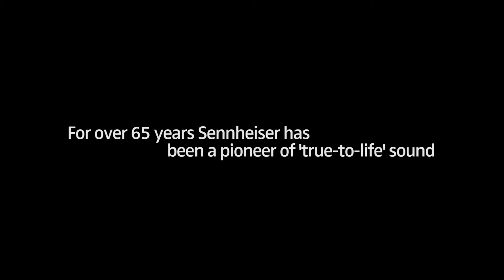Sennheiser HD 600 Open-Back Headphones Overview | Full Compass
The ultimate test for audiophile headphones is natural sound reproduction.  The dynamic HD 600s have been designed with this in mind, resulting in truly outstanding acoustic properties.  They feature full, natural bass response, neutral and unbiased mid-range and fine reproduction of detail. Selected transducer systems produce a full-bodied, balanced sound, giving you the very best possible sound reproduction from a pair of dynamic headphones.

Features:
• Sophisticated design, elegantly finished in black and gray
• High-quality, open metal mesh earpiece covers for an extremely transparent sound
• Computer-optimized magnet systems minimize harmonic and intermodulation distortion
• Extremely lightweight aluminum voice coils ensure excellent transient response
• Neodymium ferrous magnet systems for optimum sensitivity and a wide dynamic range
• Exceptionally natural, spatial and accurate sound
• Detachable OFC copper cable, Kevlar-reinforced, with very low handling noise